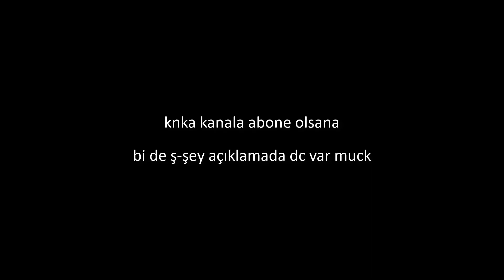valorant bu bugın aynısını yaşayana 8400 vp